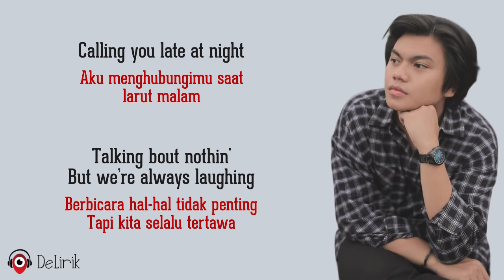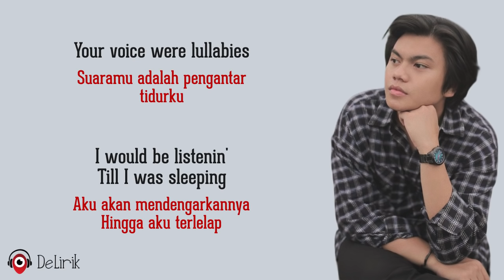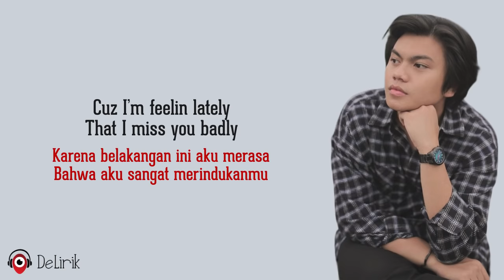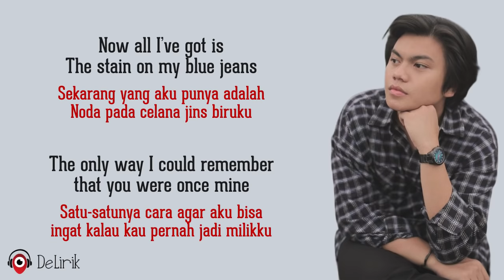Blue Jeans - Gangga Kusuma 🇮🇩🇮🇩 (Lirik Lagu Terjemahan)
🎵 Judul : Blue Jeans
🎙️ Penyanyi : Gangga Kusuma

📝 Lirik:

Aku menghubungimu saat larut malam
Talking bout nothin'
Berbicara hal-hal tidak penting
But we’re always laughing
Tapi kita selalu tertawa

These dumb conversations
Percakapan bodoh ini
They raise my affections
Mereka memperkuat perasaanku
Those were the good times
Itu saat-saat yang menyenangkan
And I miss the old times
Dan aku rindu masa-masa itu

Sudahkah aku katakan belakangan ini
That I miss you badly
Bahwa aku sangat merindukanmu

REFF
Sometimes I wish
Terkadang aku berharap
That I could still call you mine
Kalau aku masih bisa menganggapmu kekasihku
Still call you mine
Masih menganggapmu kekasihku

Now all I’ve got is
Sekarang yang aku punya adalah
The stain on my blue jeans
Noda pada celana jins biruku
The only way I could
Satu-satunya cara agar aku bisa
Remember that you were once mine
Ingat kalau kau pernah jadi milikku

Your voice were lullabies
Suaramu adalah pengantar tidurku
I would be listenin'
Aku akan mendengarkannya
Till I was sleeping
Hingga aku terlelap

But our situations
Tapi situasi kita
It stopped our relations
Mengakhiri hubungan kita
Why did we end it?
Mengapa kita mengakhirinya?
Don’t want to believe it
Aku tidak ingin mempercayainya

Cuz I’m feelin lately
Karena belakangan ini aku merasa

Ulangi REFF
Ulangi REFF